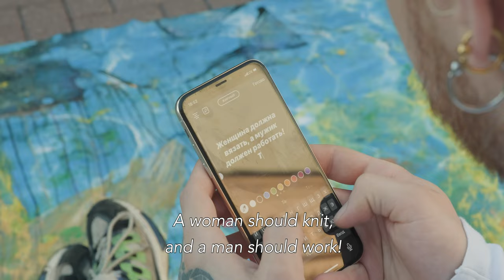Vereja (Fashion Documentary) by Elena Vakhnik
Igor Andreev - a crochet designer from the Russian countryside, upcycling unwanted garments, curtains and tablecloths to fairy tale dresses and off-the-wall face masks. The outfits he creates are not only pieces of art, but also a nice example of craftivism - where fashion can be sustainable and show something that comes from within at the same time. As a schoolboy Igor was denied to enter the crochet club - it is considered in Russia, that “knitting is for women”. But he insisted. And now a little brand “Vereja” (named after the place where the designer was born) is becoming a world-famous.